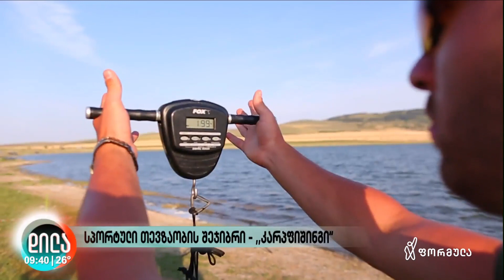საქართველოს ჩემპიონატის II ტურის მიმოხილვა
გთავაზობთ, ფორმულა ტვ-ს რეპორტაჟს კარპ ფიშინგის შესახებ!